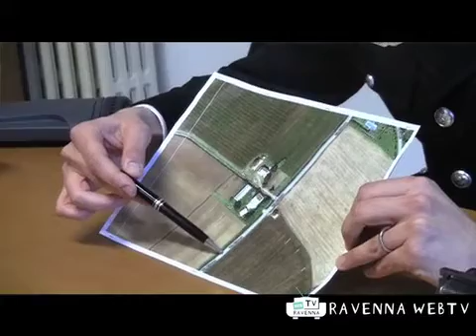Cronaca 21/12/2011 -Spara contro un auto, arrestato 47enne